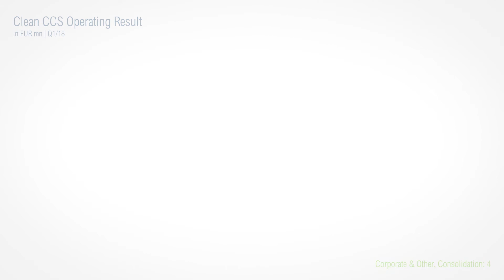OMV Results January – March 2018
In the first quarter of 2018, OMV presented its new strategy and already took the first steps to implement it by acquiring additional stakes in two offshore assets in New Zealand. Our financial performance in the first quarter reflects the higher sales volumes and strong operational performance in Upstream. Refining margins decreased following the rise in the average Brent oil price. Overall oil and gas production increased substantially in the first quarter, mainly due to Yuzhno Russkoye. OMV will continue to focus on its integrated international growth strategy.